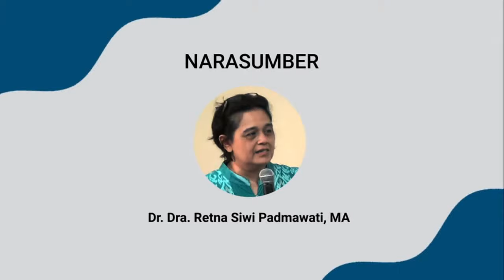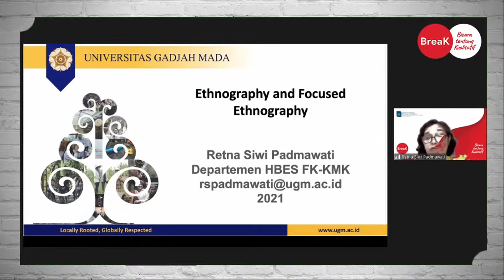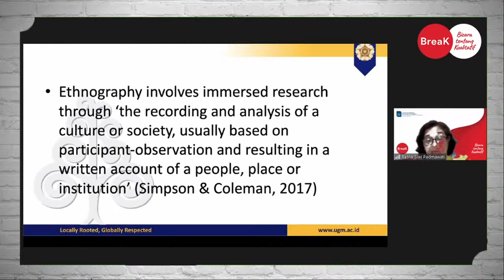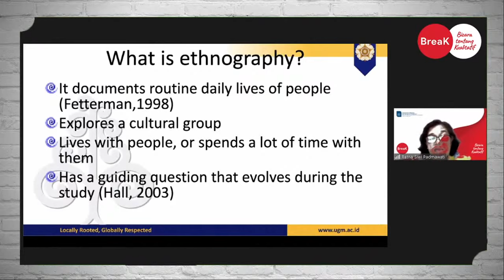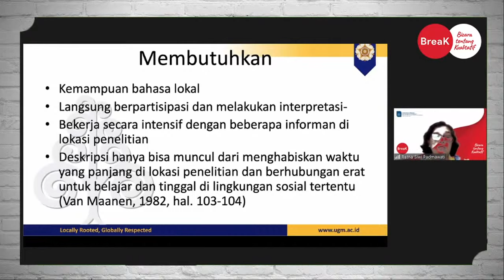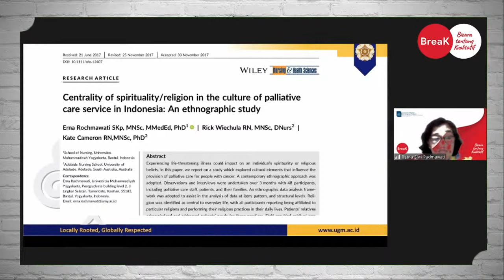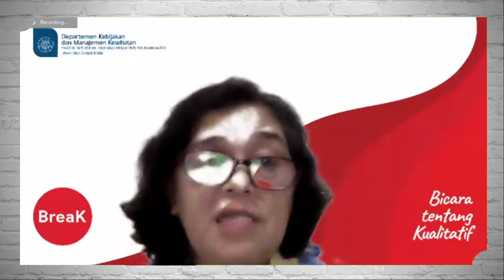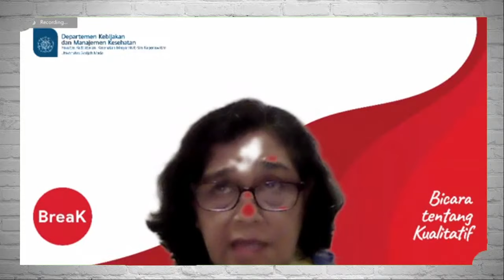BreaK Sesi 6: Ethnography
00:00 Opening
00:34 Pembukaan oleh MC Ghitka Nabila
01:41 Pembukaan oleh Moderator Sinta Kristanti, S.Kep, Ns, M.N, PhD
04:48 Pembukaan oleh Narasumber Dr. Dra. Retna Siwi Padmawati, MA
06:35 Penyampaian materi oleh Narasumber Dr. Dra. Retna Siwi Padmawati, MA
37:17 Sesi Diskusi
57:33 Credit